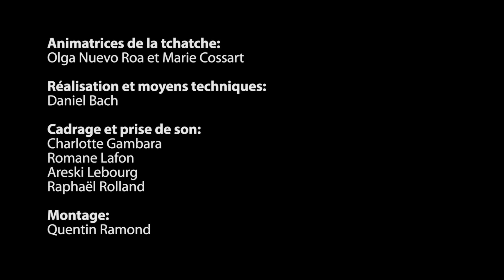Cécile Lateule et Marie-Hélène Lafon, Dansons tant qu'on n'est pas mort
Dansons tant qu’on n’est pas mort
Cécile Lateule
France. 2023. Documentaire. 1h20

Image : Cécile Lateule
Son : Cécile Lateule
Montage : Cécile Lateule, Sabine Simtob, Julien Chigot
Production : Tripode Productions
Avec : Marie-Hélène Lafon
Contacts : Tripode Productions tripodeproductions.fr

Dansons tant qu’on n’est pas mort est un film sur l’émergence du geste créateur dans le processus d’écriture de la romancière Marie-Hélène Lafon. Car Marie-Hélène Lafon, toujours en chantier, se situe dans une élaboration constante de la phrase, une recherche acharnée de la tension textuelle. Entre commandes roboratives, annonce solennelle du prochain roman et nécessité de la « matière à gratter », le film suit les pas de l’écrivaine à la recherche du prochain roman et le récit emporte le spectateur dans la confrontation avec la matière du texte.

« J’ai rencontré Marie-Hélène Lafon dans une librairie, à Toulouse, et le désir est né de cette première apparition. Ce soir-là il était question " d’éclat cru ", de personnages " enfermés dans le fortin de leur peau ", de " vaillance féroce ", " d’érection de la lecture à haute voix ", de " on n’a droit à rien mais on ne renonce à rien et on veut tout ". Marie-Hélène Lafon parle comme ça, elle dit ça, ces mots. Elle se lève parfois, tendue comme un arc, en alerte. Elle parle, avec ses doigts, avec ses paumes, avec ses bras, avec ses épaules, avec ses nerfs. Elle hache les mots avec sa mâchoire. Elle les mord. Parfois elle suspend son vol, quelques secondes, puis elle fonce dans la phrase, tête baissée, front bombé. Marie-Hélène Lafon est un pur matériau dramaturgique à elle seule : la façon dont elle se met en scène en public, dans les librairies, dans les émissions de télévision, dans les festivals de littérature, ses gestes, son corps, sa " parlure " ; quand il est question de littérature, Marie-Hélène Lafon est littéralement incandescente.» Cécile Lateule

Après des études de lettres, Cécile Lateule obtient le diplôme d’Ingénieur Maître en réalisation de l’ENSAV de Toulouse en 2001. Son film de fin d’études Myriam C, est le portrait de Myriam Champigny-Cohen, écrivaine et fille d’Albert Cohen. En 2002, Cécile Lateule fait un DEA et une thèse sur le féminisme et la pornographie qu’elle interrompt pour écrire un scénario inspiré du récit de Catherine Millet La vie sexuelle de Catherine M., à la demande du producteur Patrick Godeau. De 2012 à 2016, elle réalise un documentaire avec les salariées d’une association qui accompagne les femmes victimes de violences, Ce qui nous est arrivé. Entre 2017 et 2019, elle tourne Pense à moi (sorti en salles en janvier 2024) qui est un documentaire de création sur l’exil, fortement inspiré par le travail de Pedro Costa sur son film En avant jeunesse. En 2018, Cécile Lateule rencontre Marie- Hélène Lafon et c’est le coup de foudre, elle travaille sur ce nouveau projet (aux Ateliers Varan puis à la résidence d’Ardèche Images) qui va devenir Dansons tant qu’on n’est pas mort.